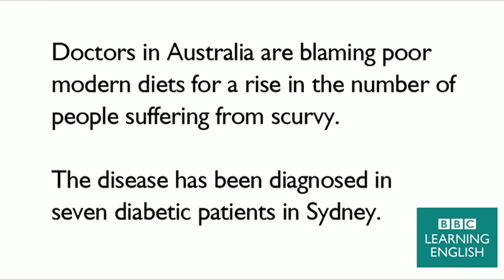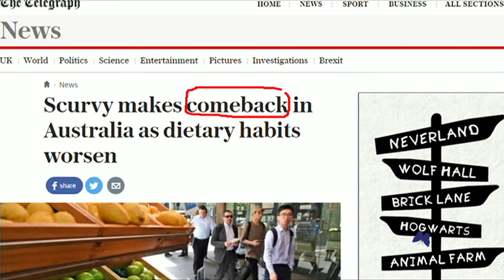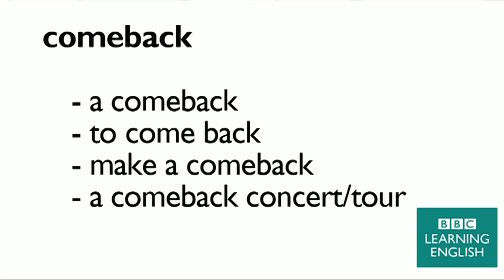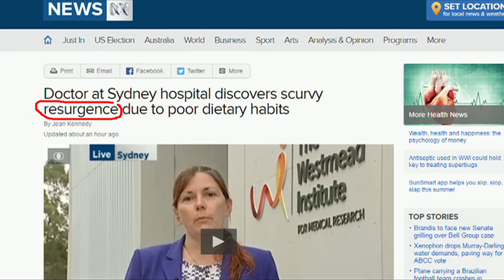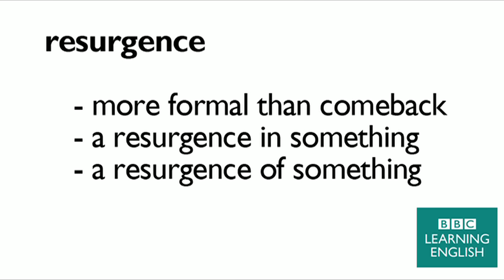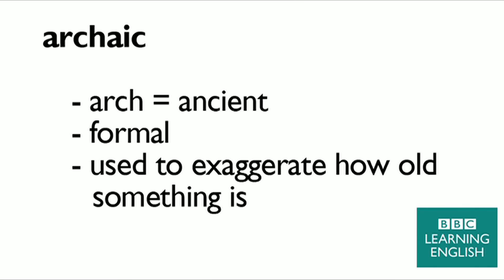Poor diet brings back historical disease: BBC News Review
In Sydney, Australia, doctors have been seeing patients with a disease called scurvy. Scurvy is a disease caused by a lack of vitamin C, which you find in fruit like oranges and lemons. Sailors on long trips used to get it but you don't really hear about it these days. The doctors say it's due to poor diet – people not eating any fruit.

Neil and Catherine teach you how to use the language the world's media is using to discuss this story.

Try our quiz to see how well you've learned today's language